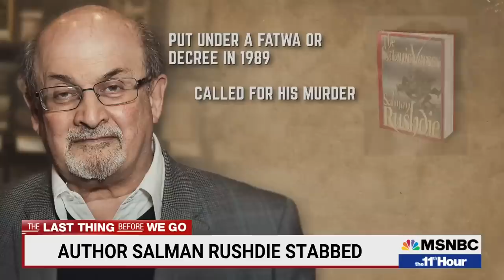A Horrific Attack On Author Salman Rushdie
After decades of death threats and years in hiding, author Salman Rushdie was stabbed on stage before a lecture in upstate New York.